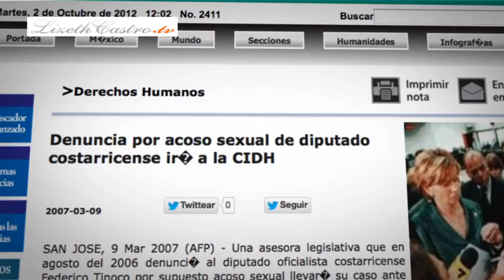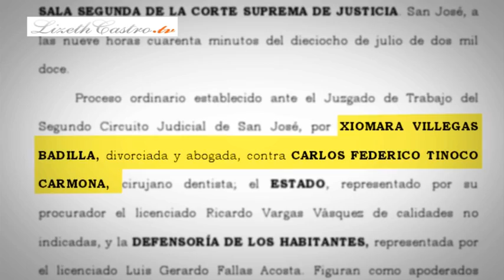VICTIMA DE ACOSO DA LA CARA POR PRIMERA VEZ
Ella se decidió a hablar, esta vez, dando su rostro, por primera vez a un medio de comunicación. "Quiero salir de las sombras", me dijo Xiomara Villegas, quien hace 6 años inició un proceso legal contra el entonces Diputado de Costa Rica Federico Tinoco.  Las muy pocas entrevistas que dio como "supuesta víctima de acoso", fueron con la identidad oculta.  Hoy, me recibió con una sonrisa y una sentencia definitiva que es tan clara como el agua:  Tinoco incurrió en el delito de acoso sexual a su asesora en la Asamblea Legislativa.  Xiomara es abogada, madre, mujer digna y sabe que su dignidad no es negociable.  La fortaleza de su carácter es hoy una virtud que no tenía de forma tan clara hace años.  Decidida a decirle a otras mujeres que denuncien el irrespeto absoluto que conlleva el acoso sexual laboral, nos da esta entrevista, porque si algo ha tenido ella desde hace 6 años es una VIDA INTENSA.